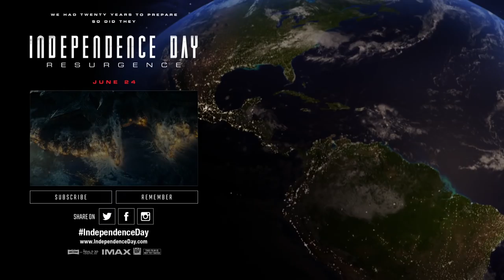Independence Day: Resurgence | A War Is Coming [HD] | 20th Century FOX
We always knew they were coming back. After INDEPENDENCE DAY redefined the event movie genre, the next epic chapter delivers global spectacle on an unimaginable scale. Using recovered alien technology, the nations of Earth have collaborated on an immense defense program to protect the planet. But nothing can prepare us for the aliens’ advanced and unprecedented force. Only the ingenuity of a few brave men and women can bring our world back from the brink of extinction.

Cast: Liam Hemsworth, Jeff Goldblum, Bill Pullman, Judd Hirsch, Vivica A. Fox, Brent Spiner, Charlotte Gainsbourg, Jessie Usher, Maika Monroe, Sela Ward